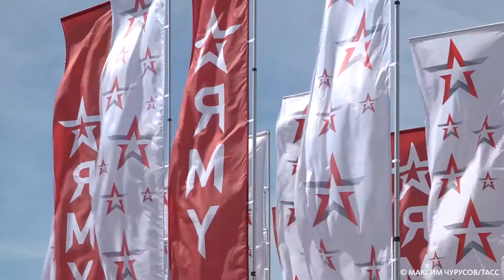"АРМИЯ-2019"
Военно-технический форум "Армия-2019" проходит в подмосковной Кубинке. Если хочешь увидеть последние образцы оборонной продукции и технологий, тебе туда. Есть даже беспилотник в виде полярной совы!